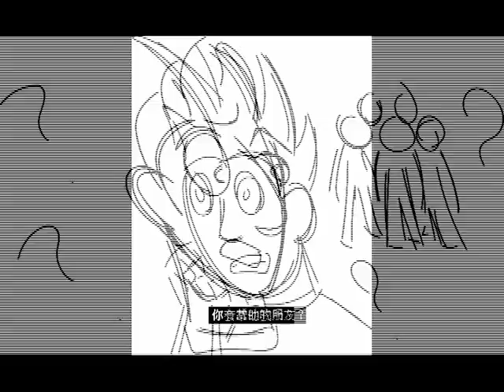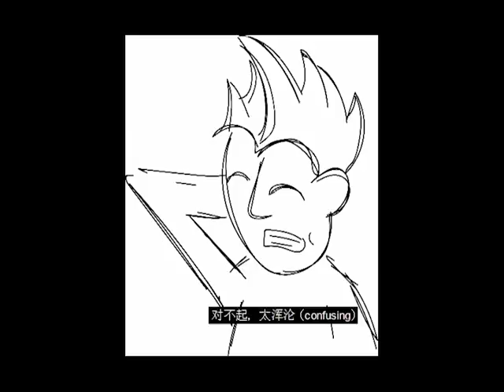贾冉 Sec. 004